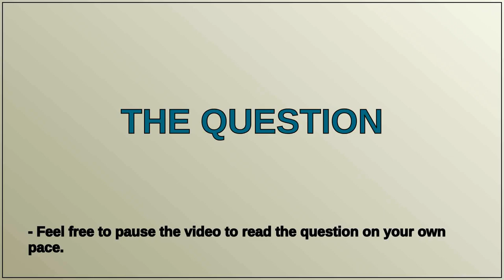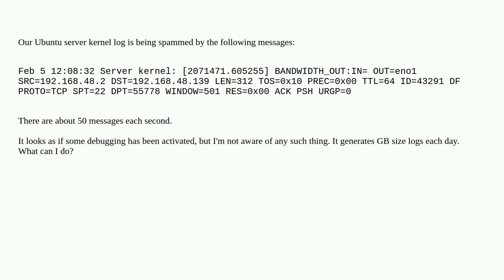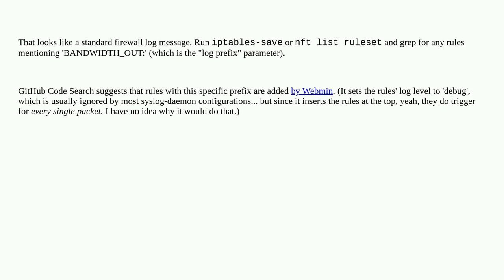Thousands of network messages in systemlog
A special thanks goes out to the community

  networking syslog